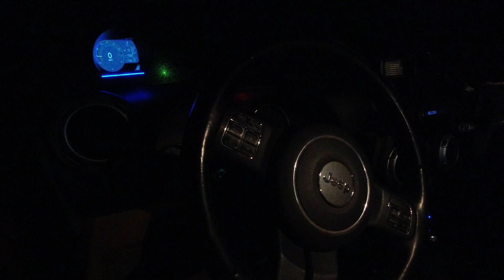Quarries, Fishing Spots, New Dirt Roads, and Waterfront Camp Set Up Adventures in Jeep Part 01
(If you feel so inclined AND/OR to help create future routes)

Vman1313 Adventures FaceBook Page:
(Where you can find more info, pics, ride reports, events, etc)

Google Site:
(Contains Map Download Links, Calendar, Etc)